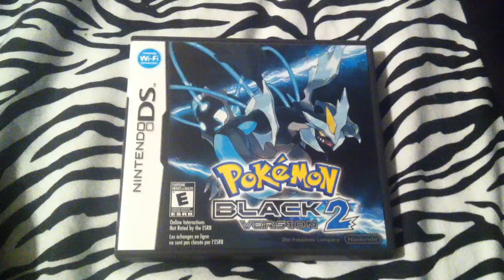Pokemon Black 2 DS Game Giveaway! (CLOSED)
Giving away Pokemon Black 2. Was bought brand new. Never played!! I just literally unwrapped it and